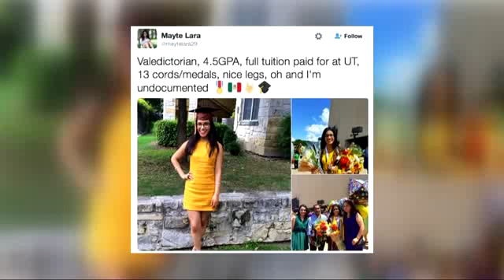Former Valedictorian Fears Deportation After Trump Win